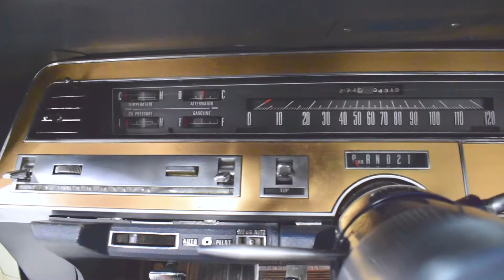118054 1968 Chrysler Imperial Convertible *SOLD*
Beautiful restored Chrysler Imperial Crown convertible. One of only 473 built in the final year of production. Beautiful color combination with all-new blue leather interior, correct long-grain vinyl convertible top, beautiful woodgrained dash. Strong-running 440 brings the Chrysler muscle and this has always been a solid, no-rust car. Ready to enjoy for a remarkably reasonable price!